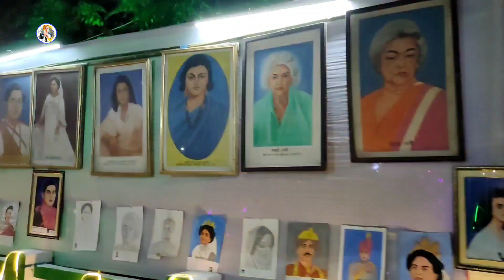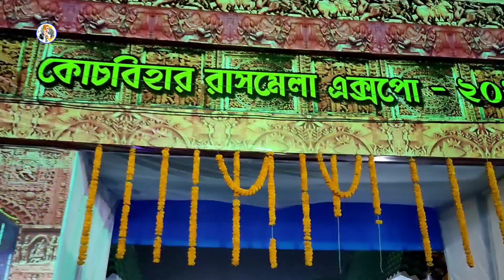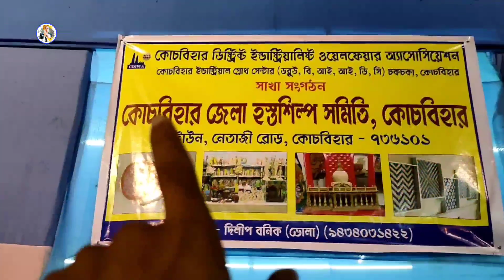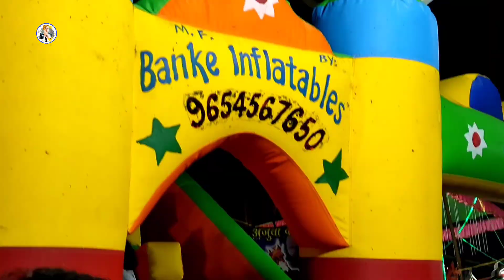Meet @saptorsivlogs3370- Cooch Behar Rash Mela | @ak2vlogger| Cooch behar Rash mela Program Vlog 2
Meet ‎@saptorsivlogs3370 - Cooch Behar Rash Mela | Cooch Behar | Cooch behar Rash mela 2022 | Vlog - 2

🛑About This Video- Cooch Behar Rash Mela 2022 Program, Coochbehar Madan mahan Mandir, Coochbehar rashmela Last Date Full Update Part- 1 Vlog & Part - 2 Vlog Next Video Me.

🛑Rash Mela in West Bengal is a festival celebrating the divine love of Sri Krishna and Radha. The month long festival precedes the Rash Yatra. Celebrated on the full moon day in Kartik month, the Rash Yatra is a procession with clay deities of Lord Krishna and Radha. The parade demonstrate the life of Lord Krishna, his various miracles and deeds. The Rash Mela is an annual fair that is very famous in the Nabadwip, Cooch Behar and Sundarbans. Come the full moon night of Kartik and people are seen enchanted in the love of Radha and Krishna.

In 2022, the Rash Mela starts from 7th November. The month long festival starts form the auspicious full moon night and continues till the next full moon.

🛑History of Rash Mela
In the holy texts, the Rash Yatra has a special significance. In the later autumn, Sri Krishna’s union with the Gopinis with Dance & Songs is expressed in the Rash Lila. The word ‘Mela’ means ‘Milan’. Devotees of different religions get together to celebrate the divine love of Radha and Krishna. The King Krishna Chandra Roy of Nadia is responsible for this Rash Yatra at Nabadwip. The Royal family of Cooch Behar is responsible to introduce the fair in their city.

🛑Celebrations of Rash Mela
Rash Mela is the most popular annual festival of Bengal. Celebrated in honor of Lord Krishna and his eternal love Sri Radhika, the festival is celebrated with melodious songs, dance and folk stories.

The Rash Mela begins for a month after the popular procession called Rash Yatra. The procession is organized to memorize the glorious days of Lord Krishna in Vrindavan spent with Radha ji deeply lost in their eternal love. It is the main attraction for tourists as the yatra features clay models which depicts the deeds and various phases of Lord Krishna’s life.

The festival is form of communal celebrations. Visitors from distant places reach at Cooch Behar to witness the carnival. Various idols are worshipped in different pandals. The decoration of light and various types of sola made ornaments are mesmerizing. The ‘Daker Saaj’ which is the beatings of a special Drums, the music of Flutes and Banjos and Mridangas and Kartals create a divine experience. You feel your spiritual senses heightened.

Many cultural programs are also organized which provide platform for singers, dancers and musicians all over West Bengal. Many renowned artists of the state are also invited to perform during the month long festival.

Besides the cultural activities festival also presents various stalls of delicacies to pamper taste buds of the visitors. Taste the delicious range of Bengali dishes at the food stalls.

West Bengal is well-connected by air, rail and road. Though the entire state celebrates the occasion, Cooch Behar, Nabadwip and Sunderbans are most popular places. Get to the capital city Kolkata. Make plans for your visit to any of the three places.

cooch behar rash mela 2022 date
santipur rash yatra 2022 date
cooch behar rash mela live
rash mela 2022 date assam
nabadwip rash 2022 date
Cooch Behar Rash festival
rash purnima 2022 in bengali
Coochbehar rashmela Last Date
rash purnima 2022 in Coochbehar
rash yatra nabadwip 2022 Coochbehar,
madan mohan temple cooch behar,
Hindu temple in Cooch Behar, West Bengal
Coochbehar Raj bari
Koch Bihar rash mela
cooch behar rash mela video
cooch behar rash mela program
cooch behar rash mela live video
cooch behar rash mela status
cooch behar rash mela song
Coochbehar rashmela preparation 2022